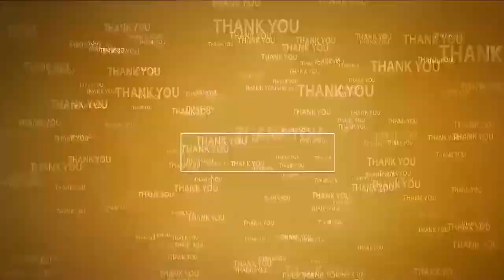అమరావతిలో స్వాతంత్య్ర‌ వేడుకల్లో NCC విన్యాసం అదుర్స్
- గౌర‌వ వంద‌నం స్వీక‌రించిన‌ ముఖ్య‌మంత్రి చంద్రబాబు నాయుడు
- నెల్లూరు జిల్లా నుండి ఎన్నికైన షేక్ అమీర్
- కవాతు మైదానంలో అబ్బురా అనిపించిన అమీర్ మార్చ్‌ఫాస్ట్‌
- నెల్లూరు జిల్లా అమీర్ కు ప్రత్యేక అభినందనలు తెలిపిన ఉన్నతాధికారులు